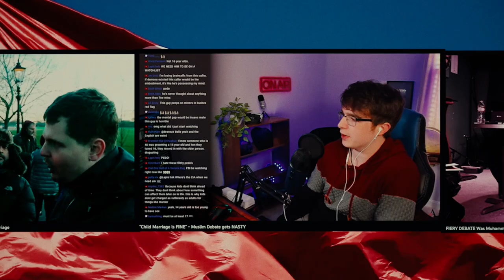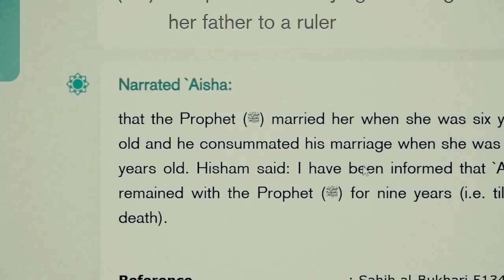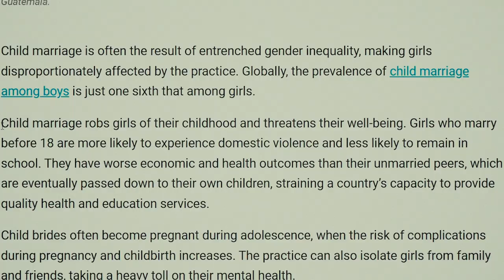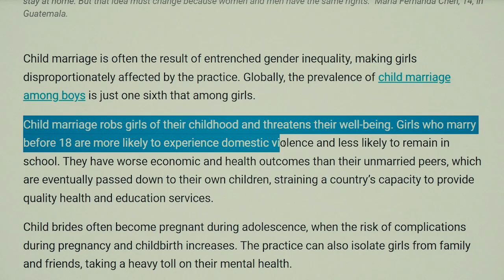Islam: Muhammad & Aisha [ The Controversial child marriage ]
Why did muhammad marry aisha?

[ YouTube: or you can donate using the donate tab under my videos. ]

All donations are welcome GOD bless you all and thank you in advance!